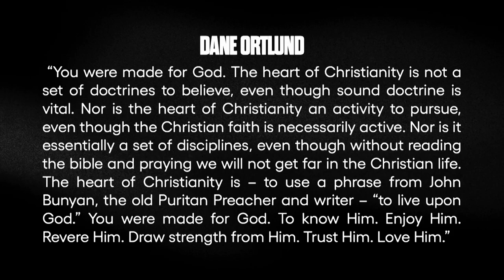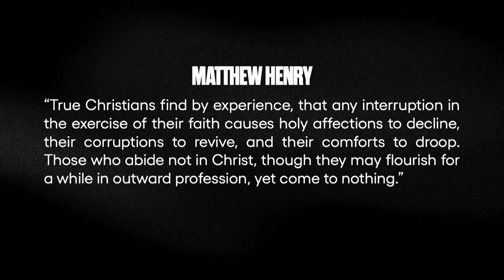I Am the True Vine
The Bible tells us exactly who Jesus is and who He claimed to be. Pastor George continues the study of the I Am statements in the Book of John with Jesus' claim to be the True Vine in John 15:1-11.